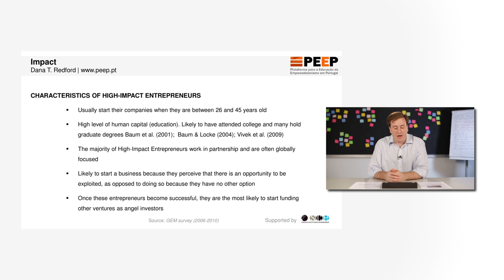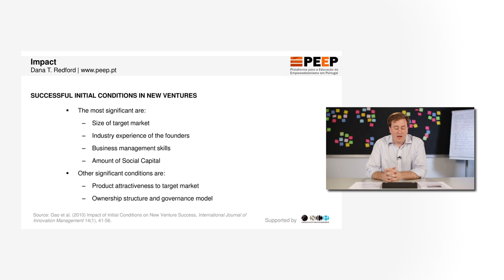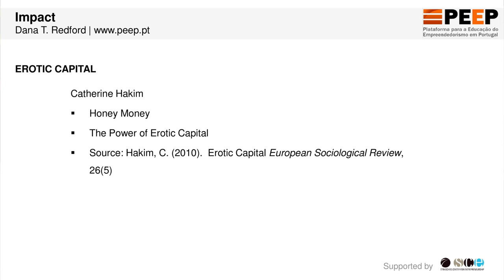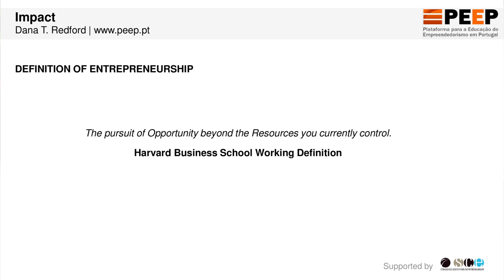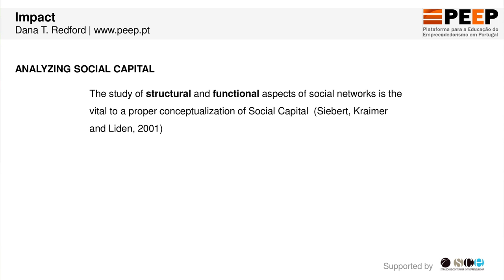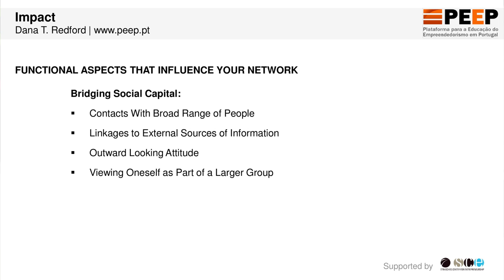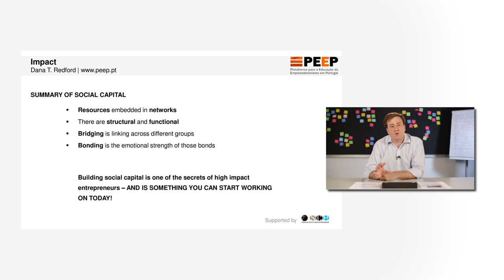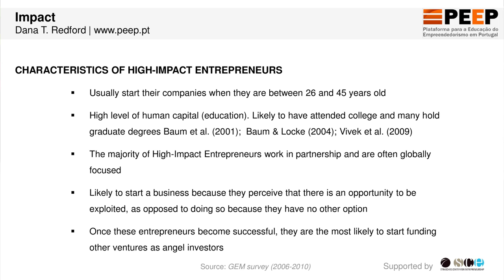Dana Redford: High Impact Entrepreneurship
Prof. Dana Redford has been recognized as an international expert in the area of entrepreneurship and public policy. He has worked with the US Department of Commerce, the European Commission and the OECD. He teachs at UC-Berkeley and Universidade Católica Portuguesa and he is the president of the "Platform for Entrepreneurship Education in Portugal" (PEEP).

The videos were recorded at the first "Coneeect" training week at the SCE at Munich University of Applied Sciences (MUAS) in Munich 2013. Coneeect -- "Educating Entrepreneurship Educators" is an international network of universities that offers interactive training courses for academic entrepreneurship teachers to improve the Entrepreneurship Education across Europe.

The Strascheg Center for Entrepreneurship (SCE) offers training and research programs in the field of entrepreneurship, and encourages innovation processes and the development of entrepreneurial personalities. SCE supports business start-ups from science and guides young businesses from idea development to marketable innovation. In this way SCE actively contributes to shaping the future of our society and to establishing a comprehensive start-up culture. In July 2011 SCE and MUAS became one of the first three EXIST Start-Up Universities in Germany. CEO of the SCE is Prof. Dr. Klaus Sailer.